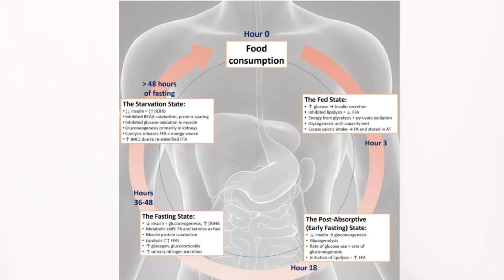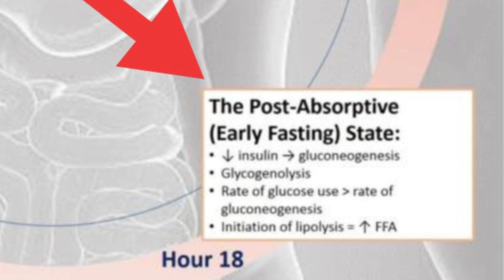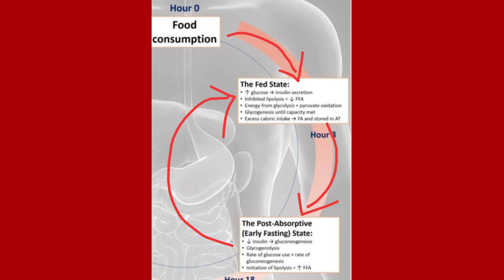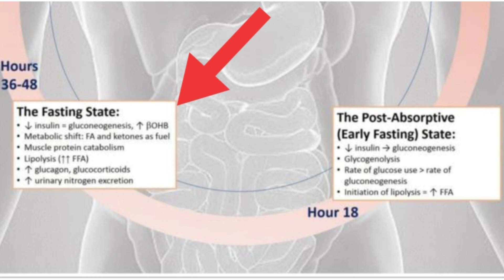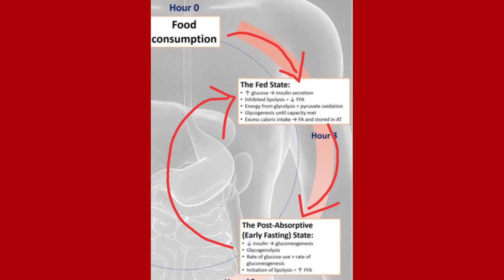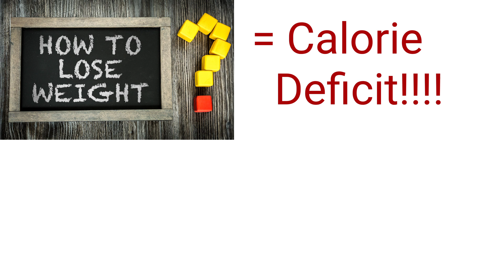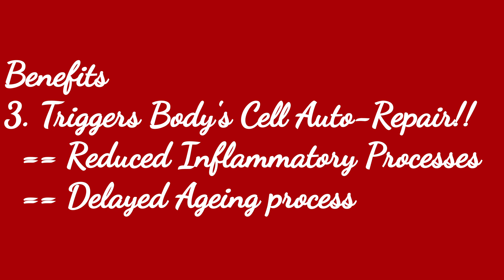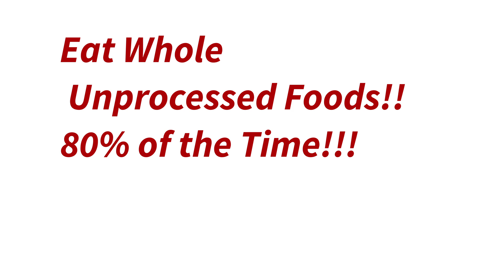Intermittent Fasting in Fitness and Health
This is an explanation on the underlying science behind Intermittent Fasting and how that aids in fitness and health.